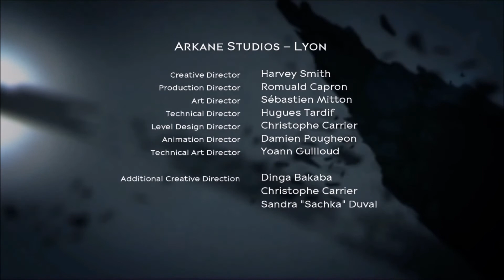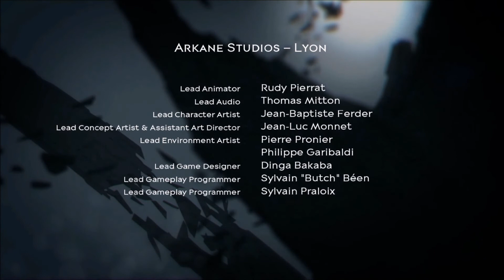Dishonored 2 DLC: Death of the Outsider [Cz titulky] - Konec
Dishonored: Death of the Outsider - Cz titulky - Konec
Achievement: Shadow
Stealth